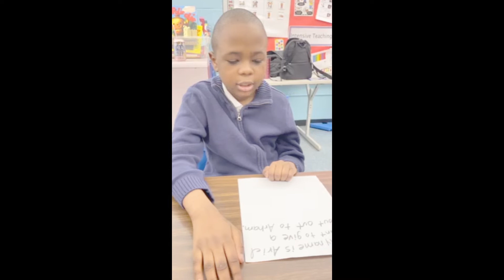Robert Singleton P10x@817